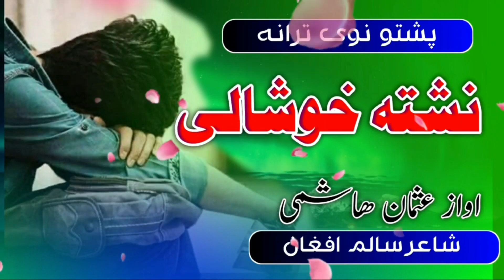Pashto New Nazam | Nashta Khoshali | by Usman Hashami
Khosh naseeb janan خوش نصیب
کہ سوک پہ خپلو شھیدانو پسې یا دستاربندۍ پہ بارہ کې یا نور نظمونہ نعتونہ ویل غواڑي نو زمونگ سرہ رابطہ کولے شے، د نصیب الله خوش نصیب نمایندہ نصرت الله د واٹساف شمیرہ 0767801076